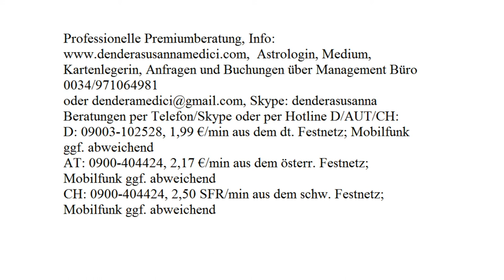Dendera's Liebeszauber: 01.09.2017